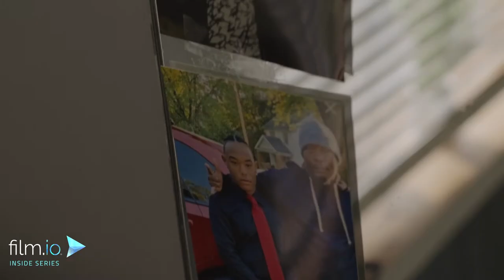Film.io at Mammoth Film Festival: Sons of Toledo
Sons of Toledo is a short film about the lives of barbers fighting to keep their community together. The film is based on the true stories of Toledo’s Black Barber community, their role as community advocates in their neighborhood, and the hardest role they fulfill for far too many of their customers, performing the final cut. Sons of Toledo tells the story of a young barber, who after receiving the early morning news of his younger brother’s murder, he pushes through the muddy waters of grief to find the courage to do the impossible- give his brother one last cut.